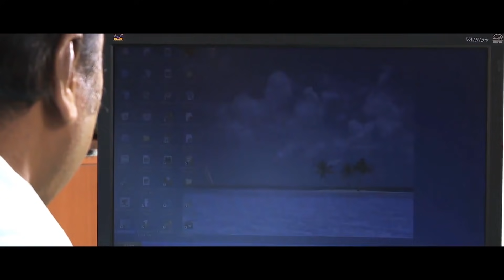English Thriller Movie | English Dubbed Full Movie [MIS MATCH]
Movie : MIS MATCH
Director : Sridhar
Produced By : T.B Vinod
Banner : Anon Trendz
Starring : Arul Mani, Pavina, Sindhu,Singamuthu, Sheela
Editing : Keerthi Mohan
Camera : Magi Balan
Best Hollywood Action Movies 2019 Full Movie English
Genre ❯❯ Full Movie in English, Action, Thriller